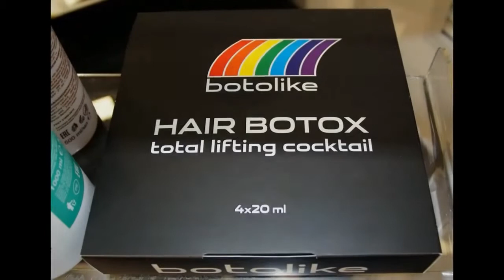Ботокс для волос Botolike обзор